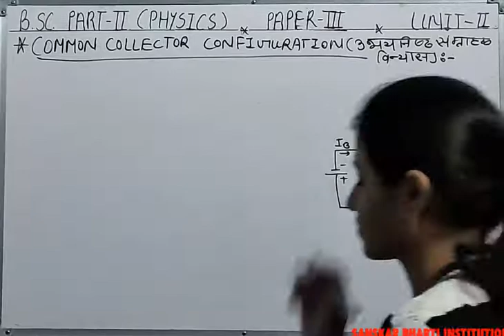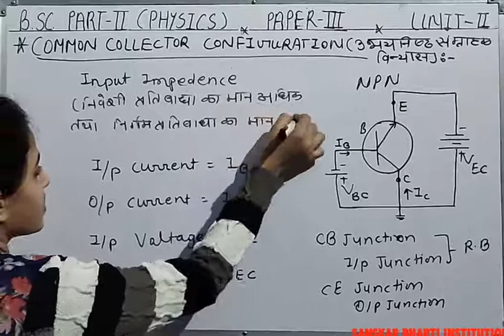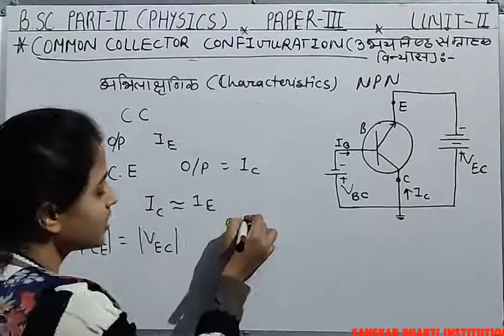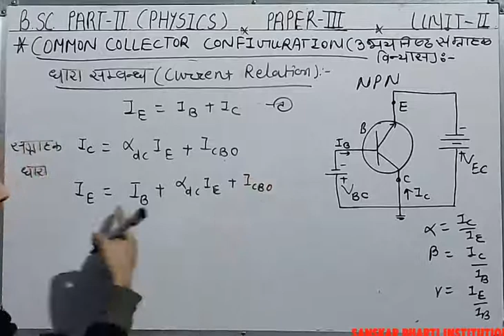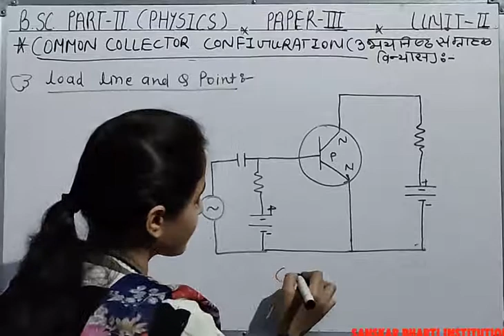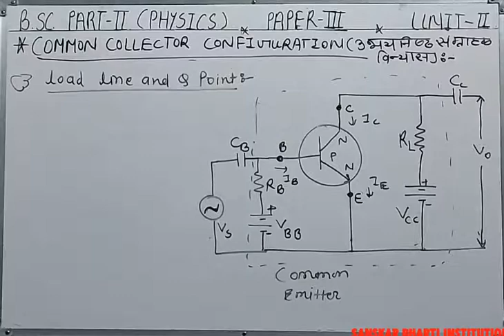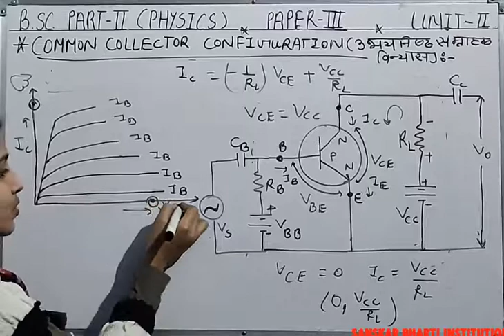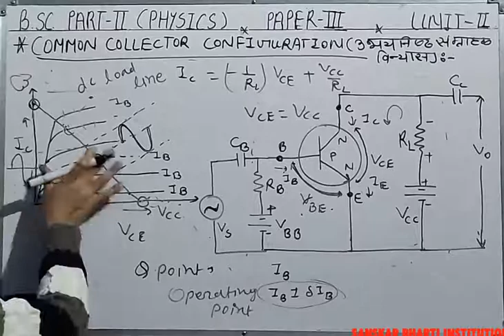B.SC PART-II YEAR P-3 PHYSICS (COMMON COLLECTOR CONFIGURATION) V-43